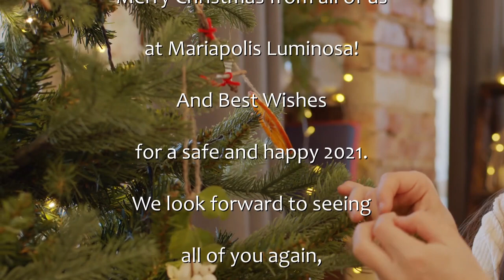Nativity Display Week of Christmas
May these days of Christmas,
days which remind us of Jesus’ first appearance on earth,
be, more than ever,
days of profound inner and exterior joy!

Merry Christmas from all of us at Mariapolis Luminosa! And Best Wishes for a safe and happy 2021. We look forward to seeing all of you again, in person, next year.